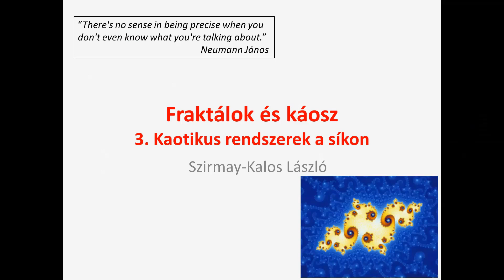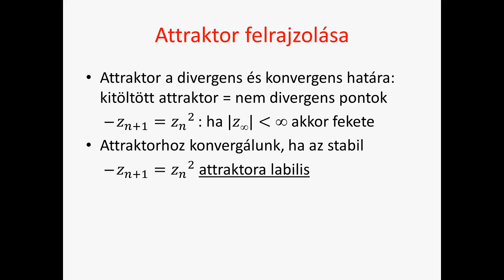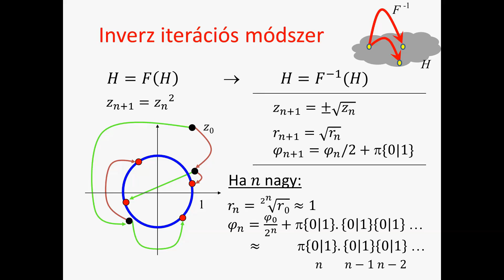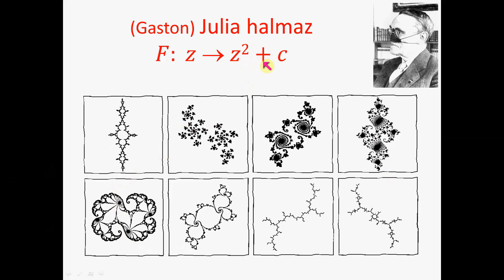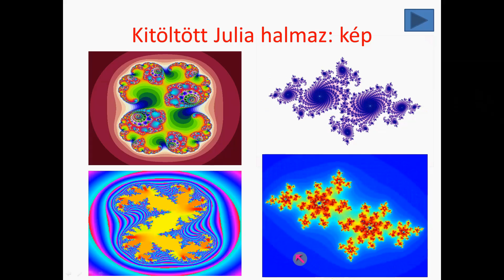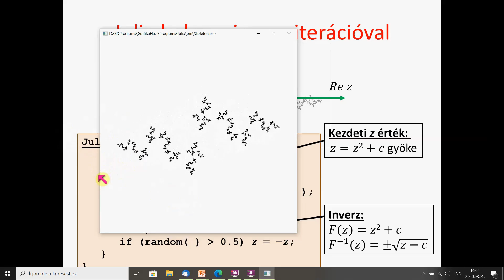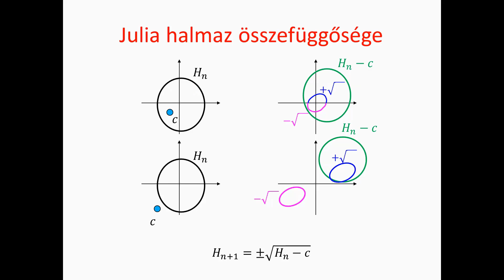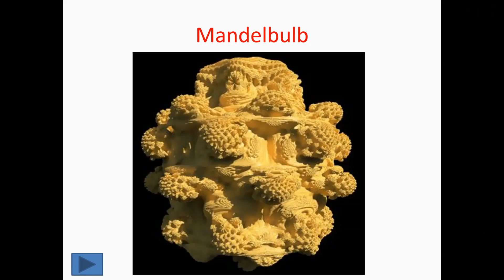12.3. Fraktálok a komplex számsíkon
BME VIK Számítógépes grafika